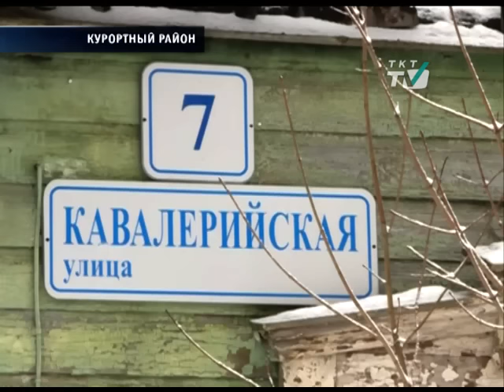Кто живет в расселенных домах Зеленогорска?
Полиция, дружинники и чиновники проверили 22 официально пустующих здания.
tkt-tv.tv